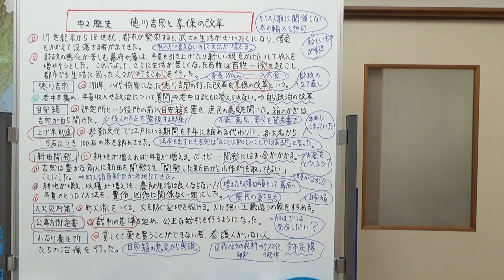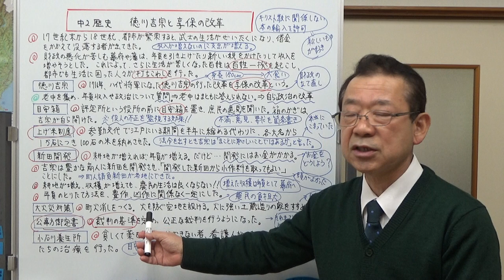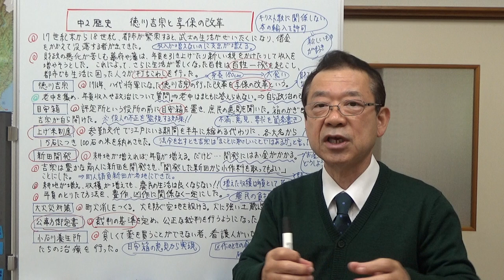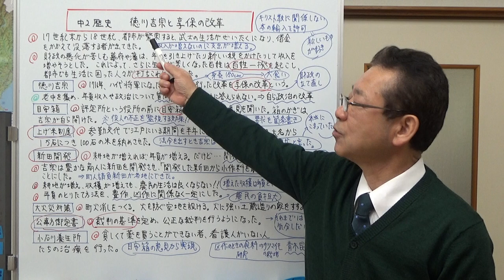中2歴史 徳川吉宗と享保の改革・江戸幕府の財政の立て直し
徳川八代将軍徳川吉宗が行った政治の改革を享保の改革といいます。
この吉宗はテレビの時代劇の主人公にもなっているので、庶民のためにいろいろなことをしてくれた「優しい将軍」なんてイメージを持つ人がいます。でも享保の改革は、あくまでの幕府の財政の立て直しに行ったものです。
そのため、この改革で農民の生活はよくなりませんでした。
享保の改革で吉宗がどんなことをしたのか、話させて頂きました。